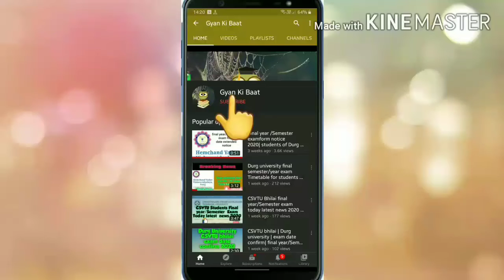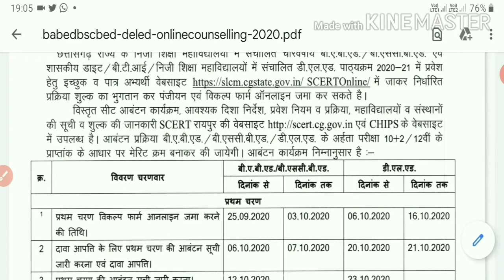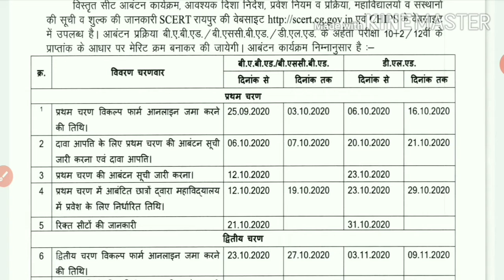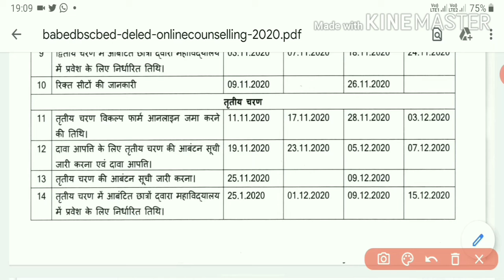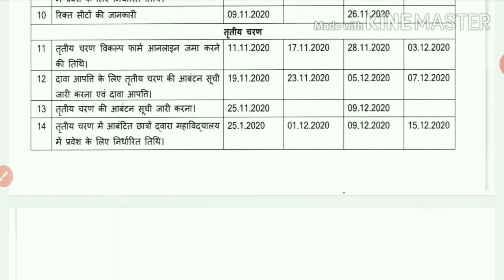Online counseling date BA B.Ed, B.Sc B.Ed , D.El.Ed 2020-21 chhattisgarh